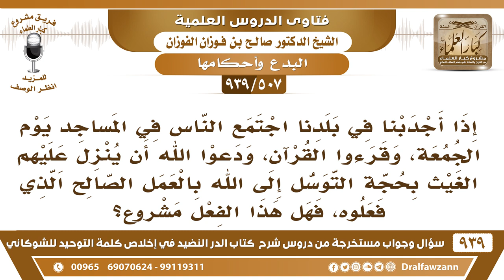[507 -939] إذا أجدبنا اجتمع الناس في المساجد يوم الجمعة وقرءوا القرآن وتوسلوا إلى الله بهذا العمل ..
-[507 -939] السؤال: إذا أجدبنا في بلدنا اجتمع الناس في المساجد يوم الجمعة، وقرءوا القرآن، ودعوا الله أن ينزل عليهم الغيث بحجة التوسل إلى الله بالعمل الصالح الذي فعلوه، فهل هذا الفعل مشروع ؟
الجواب: لا هذا مُبْتَدَع يجتمعون ويقرؤون القرآن لأجل الاستسقاء هذا مُبْتَدَع الذي ورد انهم يصلون صلاة الاستسقاء ويخطب الإمام بعد الصلاة ويدعو بالسقيا كما كان النبي ﷺ يفعل ما ورد أنهم يجتمعون ويقرؤون القرآن ثم يسألون الله الغيث، هذا ما ورد.
للاشتراك في قناة الشيخ صالح الفوزان

للاستفسار والإقتراحات والدعم
رئيس الفريق
لمشروع كبار العلماء